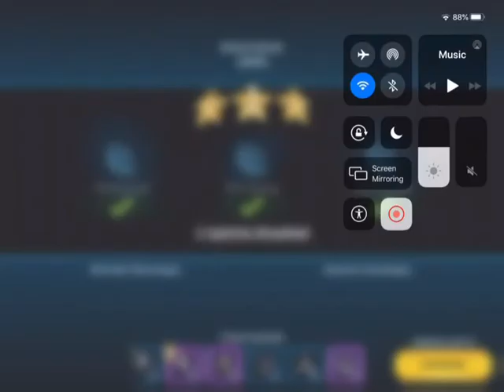(SW Dark-Enclave vs The midnight mob) Darth Ryno vs Blaster2